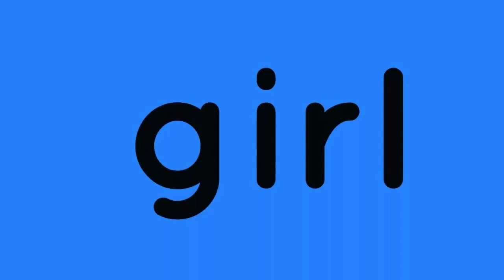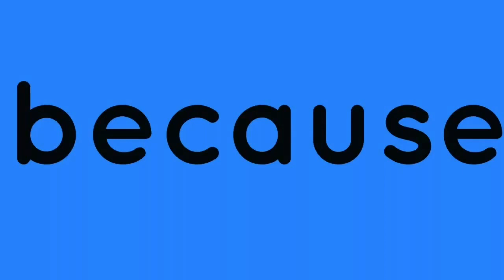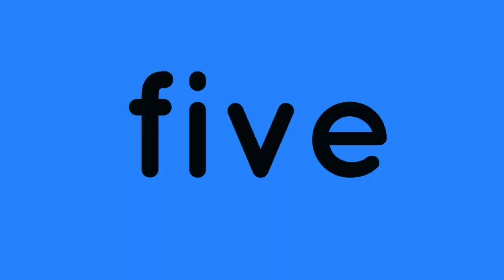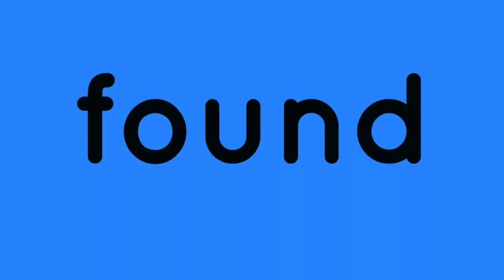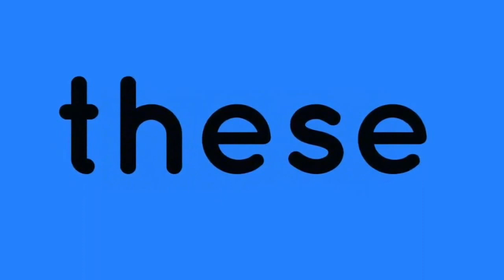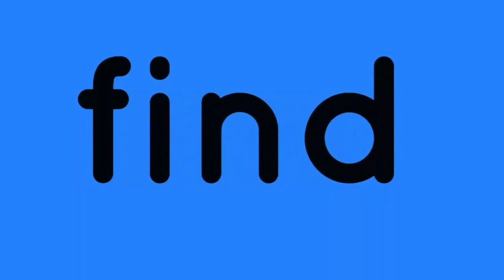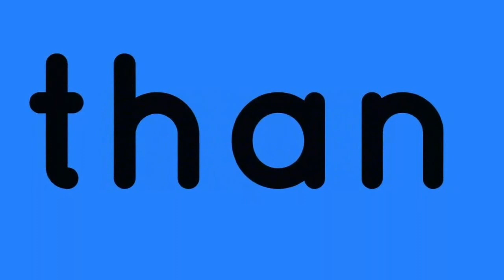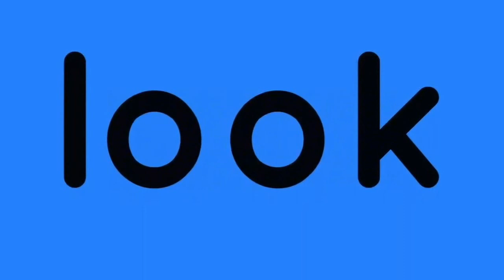100 Sight Words List 2 Kindergarten First Grade Sight Word Flashcards Dolch Fry Words Learn to Read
This is a list of 100 High Frequency Sight Words for First Graders.  The words appear on flashcards and are repeated.  The list includes some Dolch words and Fry words.

In this list are the words:
also
ball
black
call
each
first
girl
house
left
may
mother
next
own
pretty
run
shall
sure
think
upon
while
am
because
book
came
ear
five
got
into
let
men
must
night
people
ran
saw
should
tell
too
use
white
another
best
both
color
end
found
hand
kind
live
more
stand
these
under
way
why
back
big
bring
dear
find
friend
home
leave
made
most
never
over
present
right
seem
such
thing
until
where
year
name
only
play
read
say
soon
than
tree
want
wish
away
better
box
could
far
for
high
last
look
morning
near
open
please
red
school